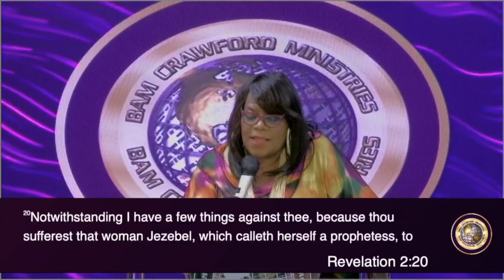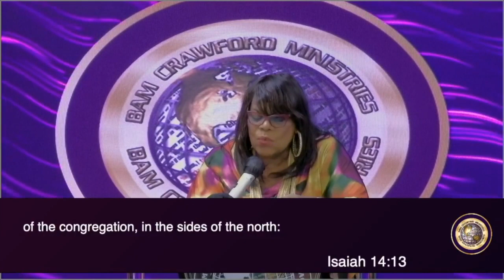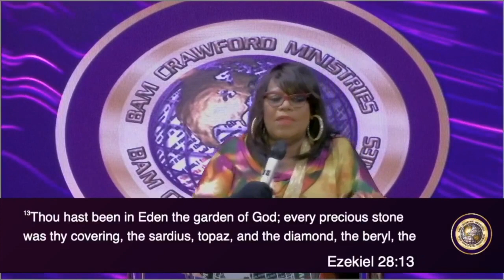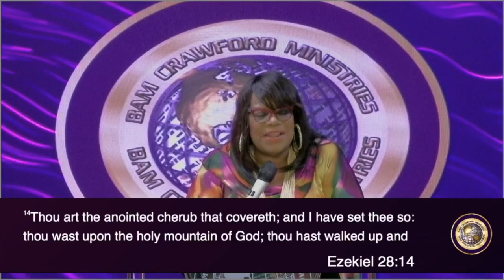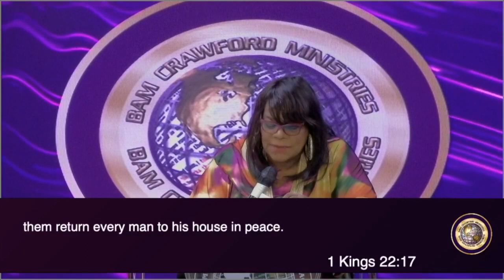Distractions and Interruptions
Part of the Knowing the Depths of Satan series